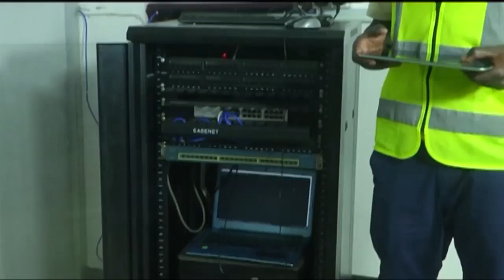BREAKING: Prof Jay Aeleza Kilichomuua Baba Yake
MBUNGE wa Mikumi kupitia Chama cha Demokrasia na Maendeleo (Chadema),  Joseph Haule (Profesa Jay), amefiwa na baba yake mzazi, Mzee haule leo akiwa katika Hospitali ya  St. Kizito,  Mikumi, ambapo alikuwa asafirishwe kwenda kupata matibabu zaidi Hospitali ya Taifa ya Muhimbili.

Prof. Jay amethibitisha kifo hicho katika mawasiliano aliyoyafanya kwa njia ya simu akiwa Dodoma.